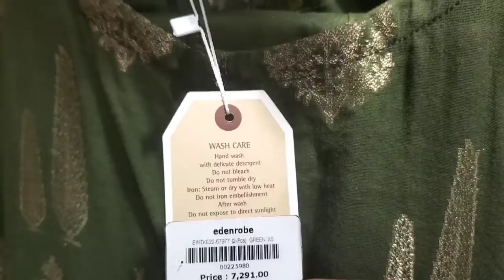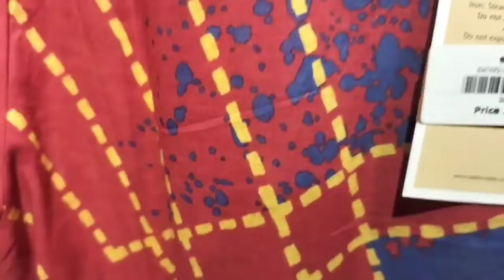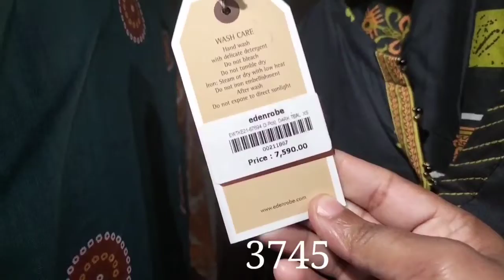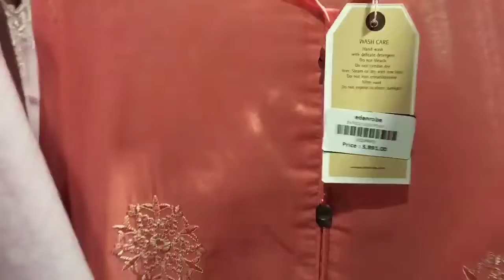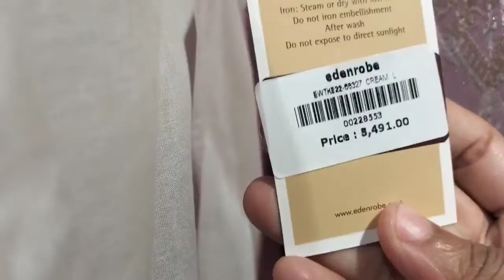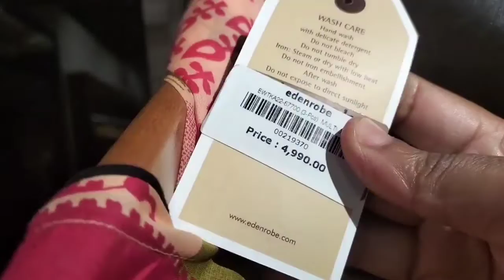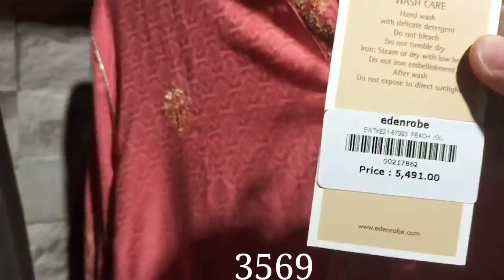Flat 50% off edenrobe end of season sale July 24, 2022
edenrobeflat35%off
edenrobe sale
edenrobe summer arrivals sale
edenrobe flat 50% off
edenrobe sale today
edenrobe lawn